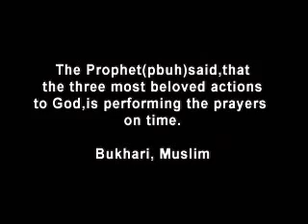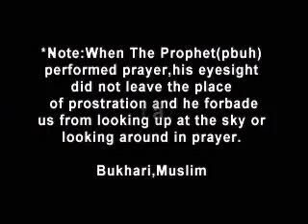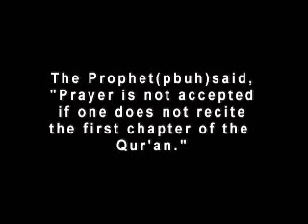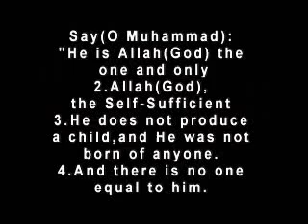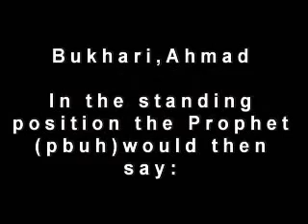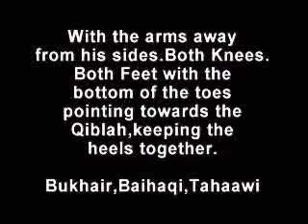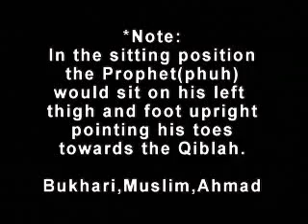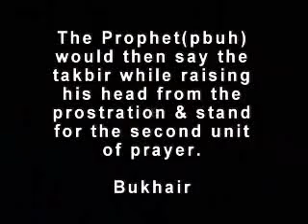How To Pray Part 2 of 3